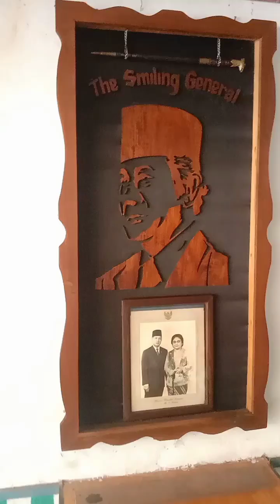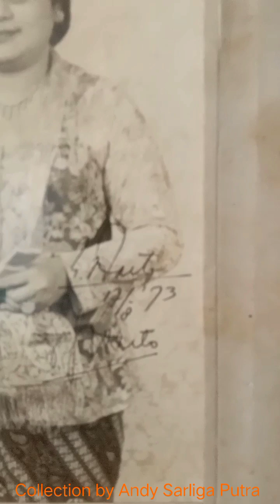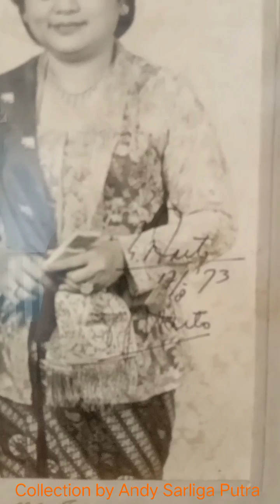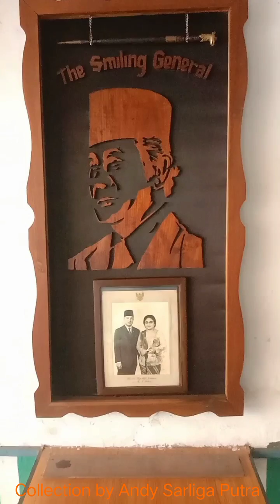Soeharto dan Ibu Tien. Photo Bertanda Tangan Asli Tahun 1973 Koleksi Pribadi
Soeharto dan Ibu Tien. Photo Bertanda tangan Asli Tahun 1973.
Colection by Andy Sarliga Putra